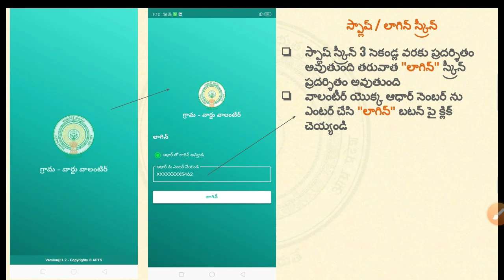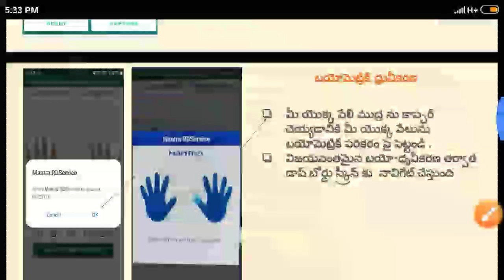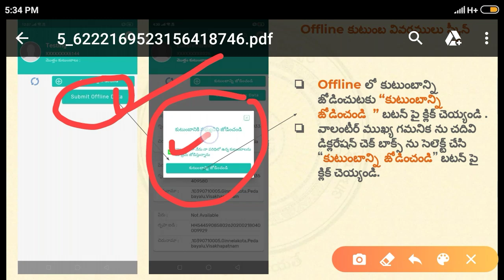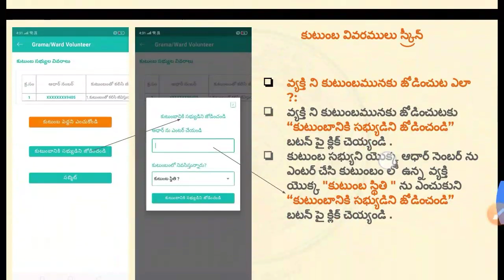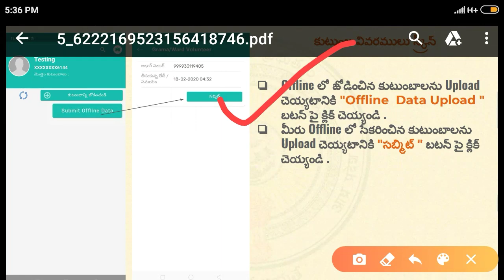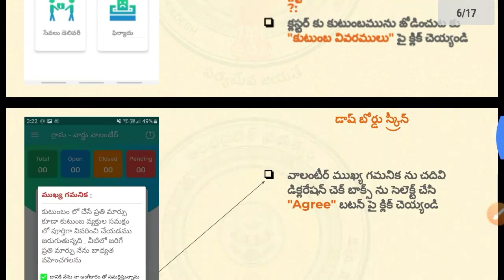వాలంటీర్లు సర్వర్ ఇబ్బంది పెడుతుందా వెంటనే ఇలా చెయ్యండి ! ఆఫ్ లైన్ లో సభ్యులను ఇలా యాడ్ చెయ్యండి